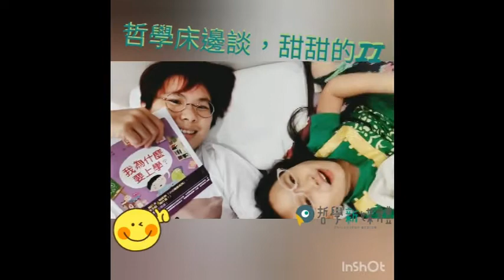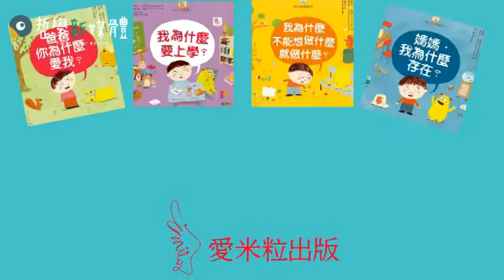〈哲學床邊談，甜甜的〉S02 第七集：我為什麼要上學呢？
媽媽：「思思帶著樂樂去問很多東西說：你為什麼要來上學？你有想過什麼東西跟你一樣會在學校出現嗎？」

金牌：「蘋果~~」

媽媽：「蘋果不會在學校啦，蘋果只會出現在餐桌上。」

金牌：「頭髮~~」

媽媽：「頭髮是你自己的...」

本集節目哲學新媒體將會送出一本贈書，2018/7/15 前，點這裡參加活動：

小孩為什麼要上學呢？我們受教育的目的是什麼呢？為了交朋友？為了考試？為了習得一技之長？為了以後可以找到好工作？在談到童書《我為什麼要上學？》時，小英母女倆討論出一個有趣的答案...。

《哲學床邊談，甜甜的》是由哲學新媒體團隊製作的短片，由創作人小英以及她的可愛女兒金牌擔綱演出。